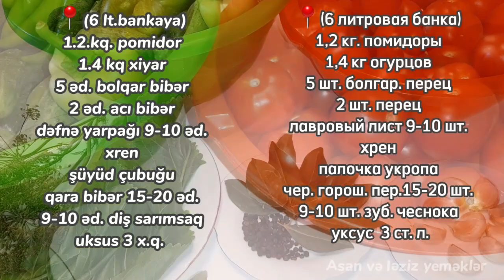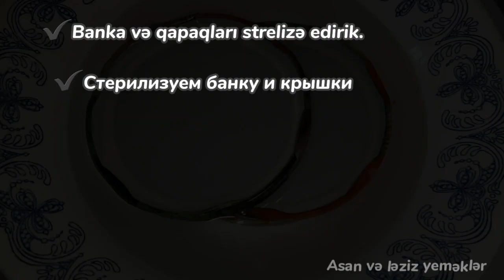Маринованные огурцы с помидорами.Маринованное АССОРТИ.Pomidor, xiyar, bibər marinadı.Assorti tutma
(6 lt.bankaya)
1.2.kq. pomidor
1.4 kq xiyar
5 əd. bolqar bibər
2 əd. acı bibər
dəfnə yarpağı 9-10 əd.
xren
şüyüd çubuğu
qara bibər 15-20 əd.
9-10 əd. diş sarımsaq
uksus 3 x.q.

 (6 литровая банка)
1,2 кг. помидоры
1,4 кг огурцов
5 шт. болгарский перец
2 шт. перец
лавровый лист 9-10 шт.
хрен
палочка укропа
черный перец горошек 15-20 шт.
9-10 шт. зубчики чеснока